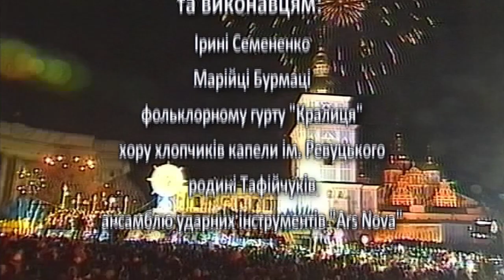Christmas Spirit / Дух Різдва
Words & music by Alexander Sparinsky & Roman Loun, music arrangement & video directed by A. Sparinsky. Footage by Nazar Loun. Dolls designed by Dana Loun. Performed by I.Semenenko, M.Burmaka, Revytsky Boys choir, «Kralytcia» folk band, «Ars Nova» drums ensemble, Tafijchuk family.
Вірші та музика О. Спаринський та Р. Лунь, аранжування, музика та відео-продюсинг О. Спаринський. Використано відео з архівів Н. Лунь, автор лялькових композицій Д. Лунь. Виконують: Ірина Семененко, Марійка Бурмака, Хор хлопчиків ім. Ревуцького, фолк-гурт «Кралиця», ансамбль ударних «Ars Nova», родина Тафійчуків.